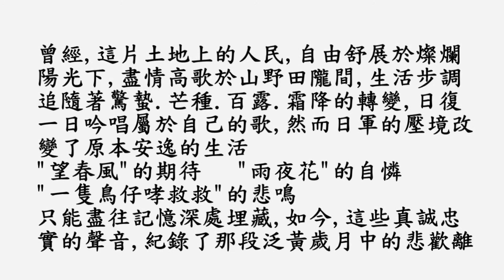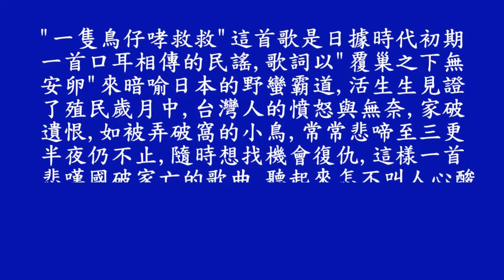台灣歌謠的演進(日據時代) - (一隻鳥仔哮啾啾)